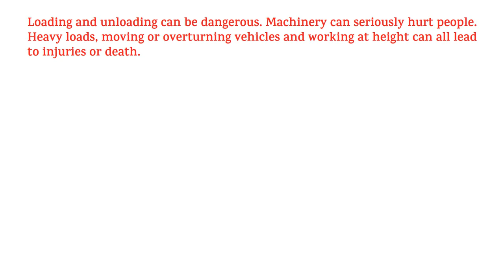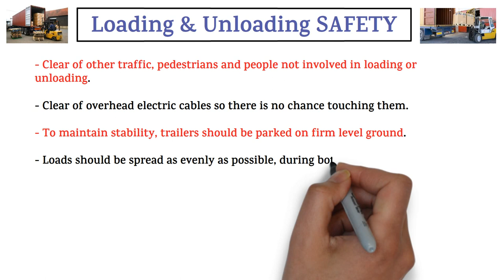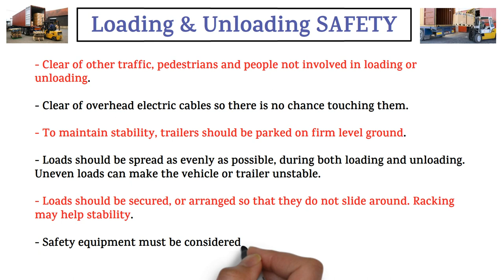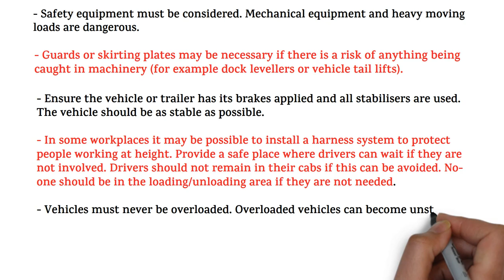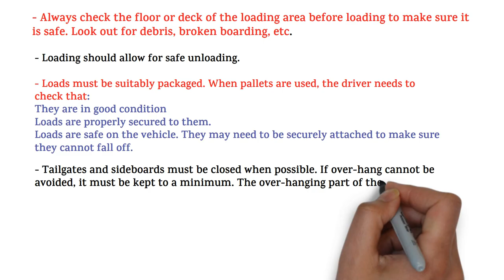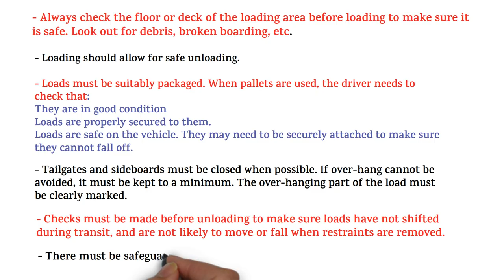Loading & Unloading |Loading & Unloading Material Safety |Safety Precautions for Loading & Unloading